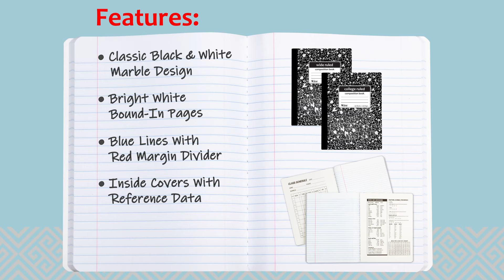Composition Books - C-Line Products 22022 & 22024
Stay prepped and ready to take notes by never leaving home without the Composition Notebook. Compact in nature, the notebook is a great tool to utilize for professional meeting notes, scholastic assignments and even personal journaling.
College and Wide ruled format feature bright white paper lined with margin space to allow for neat writing.
Each notebook has a total of 100 pages sewn into the heavyweight covers, which provide additional protection of the content written inside. The inside of the front has a table that can be used to record weekly schedules. The inside of the back cover has reference data, including metric unit conversions, a multiplication chart and fraction/decimal information. Bright white paper has blue handwriting lines with a red margin divider. Black marble design on the front and back cover. 1/EA.